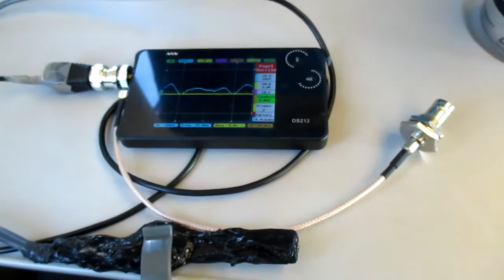超音波を利用した新幹線の振動計測実験 ultrasonic-labo